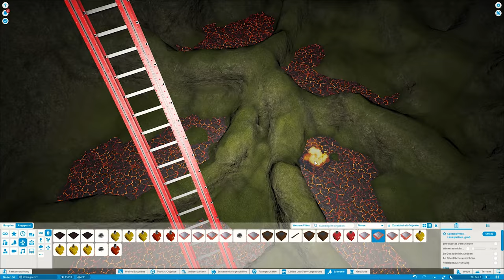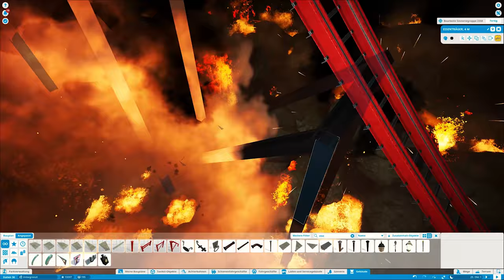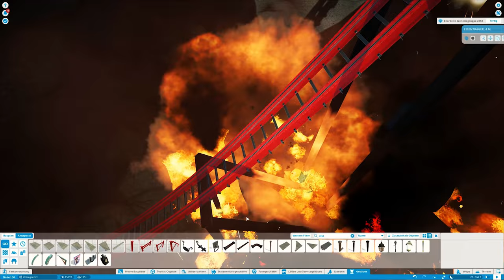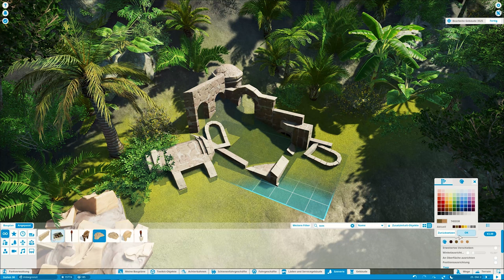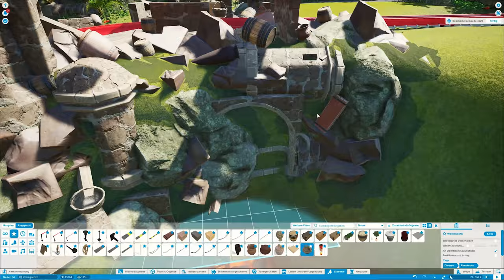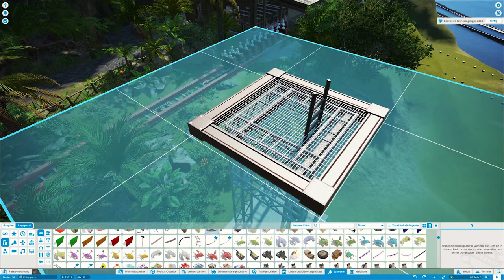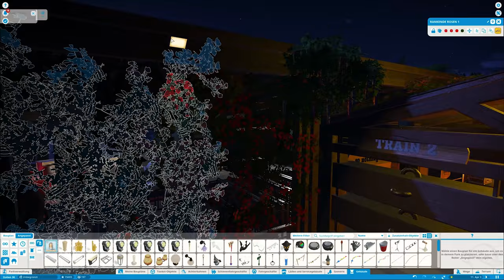Bella Italia #68 I Pompeji I Planet Coaster I Vulkan & Ruinen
Willkommen zurück aus Pompeji. Heute werden Mitaro und Rjck den weiteren Ausbau des Vesuv begleiten. Dabei geht's unter anderem um die Veröffentlichung von Bella Italia und ums Triggern.

Viel Spaß mit dieser Folge und wenn ihr noch mehr von uns sehen wollt dann schaut doch gerne mal hier vorbei 😊: